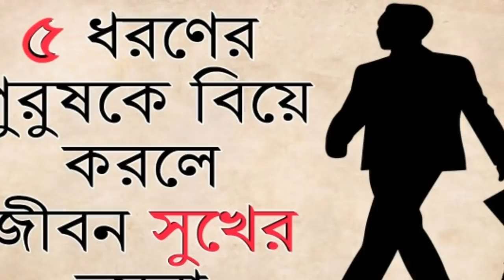৫ ধরণের পুরুষকে বিয়ে করলে জীবন সুখের হয়না/Educational video